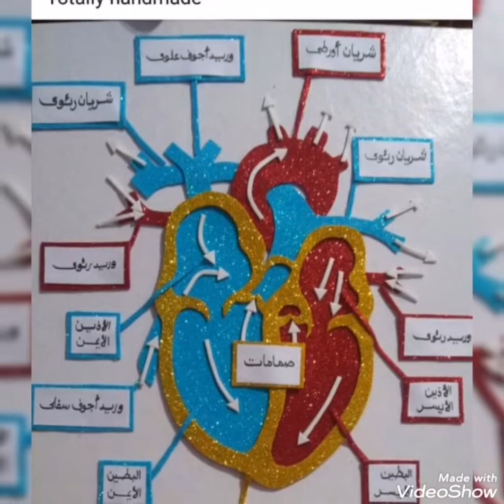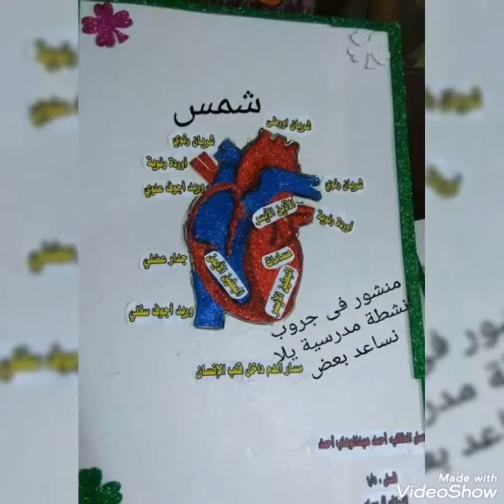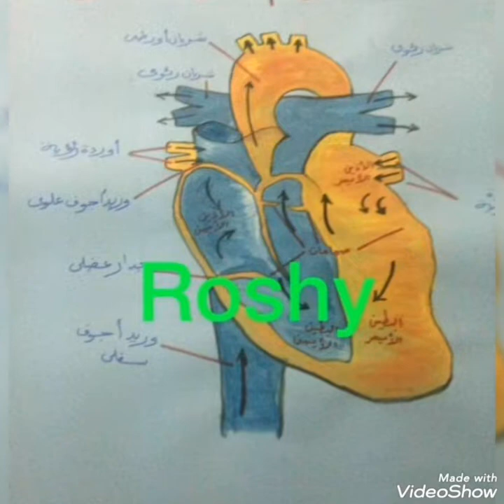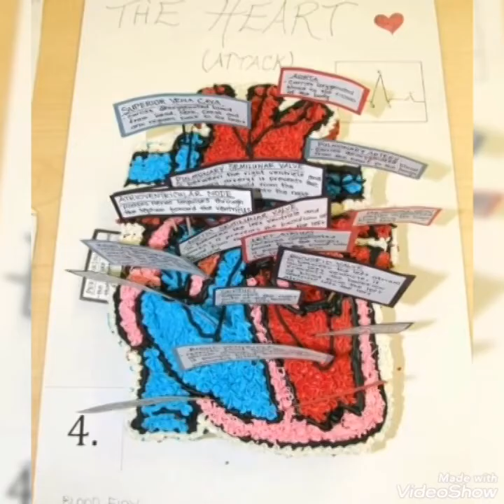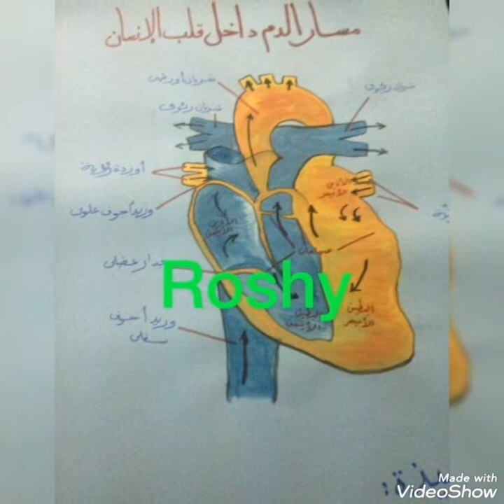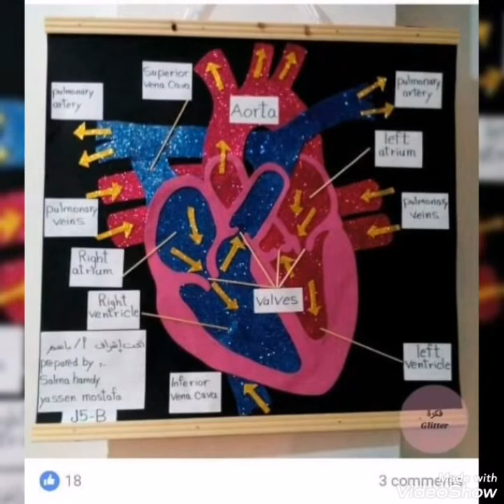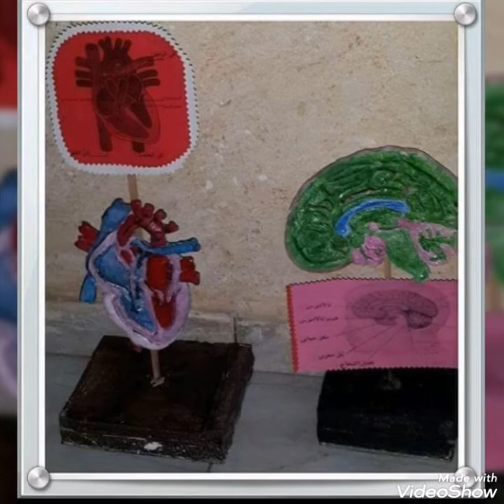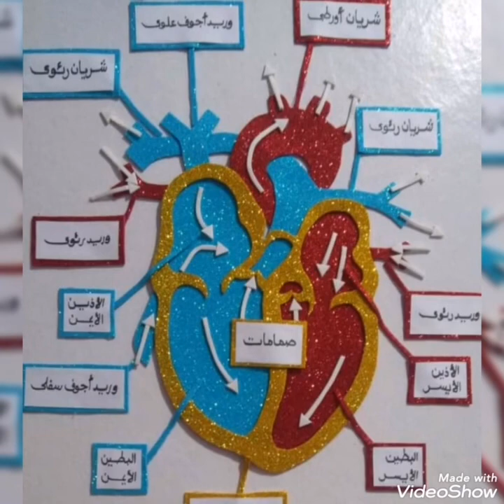مجسم أجزاء القلب / نشاط أجزاء القلب / مشروع أجزاء القلب / نموذج أجزاء القلب